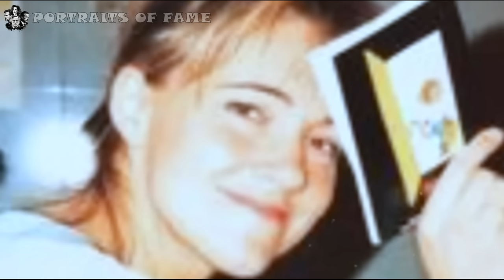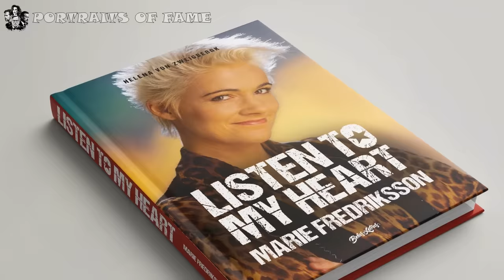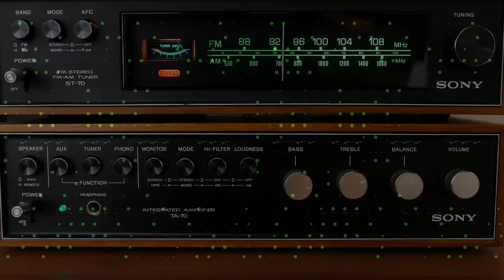Beauty, Talent and Eternal Classics: The Life of Roxette, Between Tragedies and Superactions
Roxette's Epic Journey: Discover the Story of the Queen of Pop.

Sad ending and a hard life, but her beauty, talent and great classics... will live forever in the hearts of fans. Her life wasn't easy at all, but she managed to form one of the best bands in history. International success came to them thanks to a coincidence and in the end it became an example of courage, struggle and strength in the face of adversity and the will to live. This is the memory, of Marie Fredriksson, of the band Roxette.

Marie Fredriksson was a Swedish singer, songwriter and pianist, best known as the lead singer of the pop rock duo Roxette, formed in the 1980s. Marie was famous for her powerful and emotional voice, in addition to her skills as a songwriter and arranger. She wrote many of Roxette's songs with her band partner, Per Gessle, including hits such as "The Look", "Listen to Your Heart" and "It Must Have Been Love".

In addition to her music career, Marie was also known for her onstage charisma and her charming personality. Sadly, Marie Fredriksson passed away in December 2019 at the age of 61 after a long battle with a brain tumour. His musical talent and legacy as one of pop rock's greatest voices will be remembered and cherished by many fans around the world.

"Portraits of Fame", is the channel that celebrates the fascinating stories of the most iconic personalities in the world of entertainment. Here, we'll explore the highs and lows of our favorite artists' careers, from actors and actresses to singers and musicians, directors and producers, and much more. Here, we take you on an exciting journey through the highs and lows of the careers of actors, musicians, comedians, models and more. We not only feature the success stories, but also explore the challenges and struggles these people faced on their way to stardom. With exclusive information, behind-the-scenes footage, performance analysis and lots of curiosities. Portraits of Fame offers a unique look into the lives of the celebrities we all love.

Our intention is not to offend anyone. Your content will be removed immediately.

Information and suggestions, FOLLOW.

Search and find your favorite "artist" !
We hope you enjoyed...
Check back often !